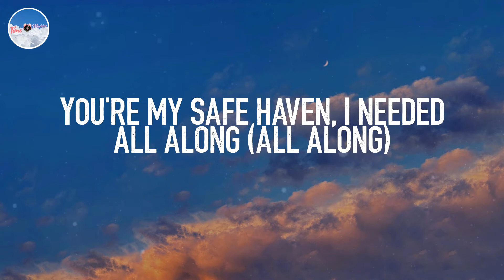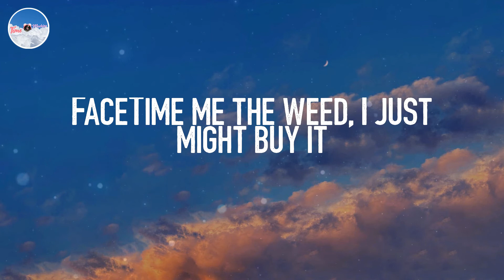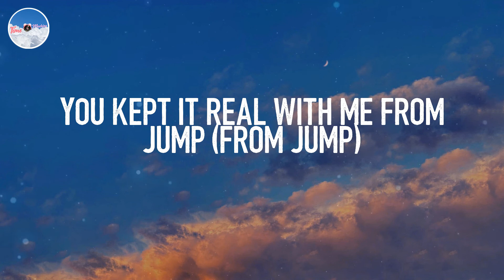Honest - Justin Bieber (Lyrics)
📘 Lyrics:
(Yeah)
Honest (honest)
You're modest, I like it (I like it)
You stay down and you're the baddest (baddest)
Find you in the cut, I copped it (I copped it)
Honest (honest)
You kept it real with me from jump (with me from jump)
It's twenty-three when you get dunked on (splash)
I put it in and that shit sunk (and that shit sunk)
Off top, you the sun in my morning (in my morning)
I tried to get away, but it's boring (but it's boring)
You're my safe haven, I needed all along (all along)
And you're my dime piece
And I can't take less than one (less than one, you the)
You the (whew, yeah, yeah)
You the one (you the one)
Trinity, you like three in one (three in one)
Ratio, ten to one (ten to one)
You get spicy (you get spicy)
I like that cajun on you (yeah)
On occasion, that's your testimony (that's your testimony)
I like that hazel on you (like that hazel on you)
I look straight in your eyes, holy matrimony (yeah)
Honest (honest)
Honest (honest)
You kept it real with me from jump (from jump)
Yeah, honest (honest)
Spicy, I like it (yeah)
FaceTime me the weed, I just might buy it
Throw it back on the couch, I just might try
Ooh, spicy (yeah, yeah)
Damn that booty thick, I like it (yeah)
Hey, Justin B (yeah)
I know you don't do this often
This a sneak and geek (sneak)
Fuck that McLaren
I'm ridin' the Jeep (yeah)
I got in the club with all of my thugs
I'm packing that Pistol Pete (yeah, yeah)
Better watch your mouth
Gotta pick a side before you jump and leap (leap)
I was sellin' the nickels and dimes and dubs
The crack in my sock, it ain't neat
But, baby, I like it (I like it)
I'ma pull that double R to your crib just for once
It's twenty-three when you get dunked (twenty-three when you get dunked)
Me and JB, we smokin' skunk (ooh)
Honest (honest)
Honest (honest)
I put it in and that shit sunk (and that shit sunk, hmm)
Ooh, honest